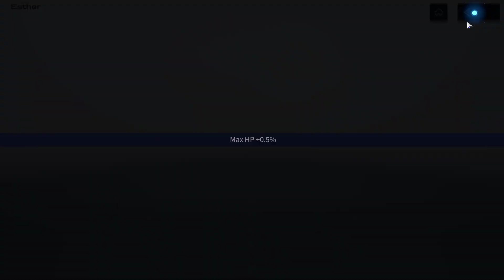Snowbreak Containment Zone Weekly Boss Fight